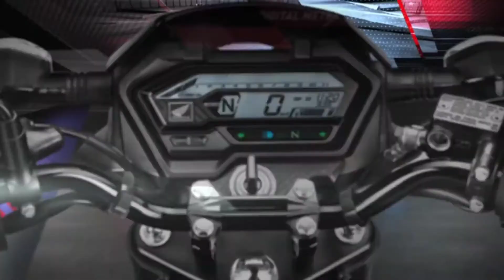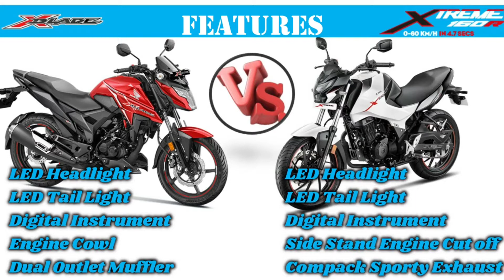X BLADE BS6 VS XTREME 160R BS6 || क्या फर्क है दोनों bikes में || comparison by devender palvlog